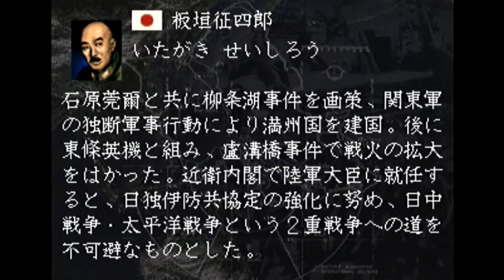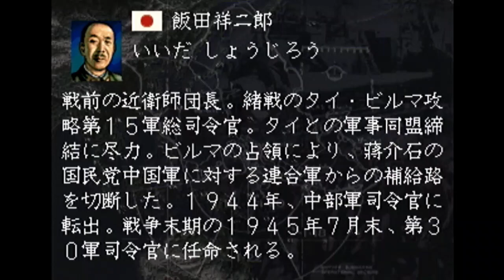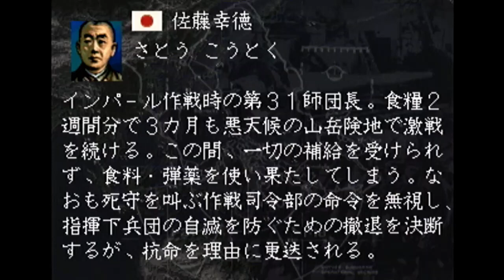提督の決断III 軍人経歴 - 日本人③ 13名/全53名 - Career of Officer on Pacific Theater of Operations III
Pacific Theater of Operations III

・岡村寧次
・板垣征四郎
・山下奉文
・今村均
・牛島満
・本間雅晴
・百武晴吉
・牟田口廉也
・飯田祥二郎
・安達二十三
・栗林忠道
・宮崎繁三郎
・佐藤幸徳

(敬称略)

1997年6月27日発売 - SEGA SATURN

本体：SEGA SATURN
接続：S端子
NNEDI3：有効
フレームレート：30fps(エンコードによる)
Gamma：変更ナシ
エンコード：QSV(Quick Sync Video)

録画機材：アナ録 GV-VCBOX(ビデオキャプチャーBOX)

画質に関しては、GV-VCBOXから液晶を取り除いた廉価版であるGV-SDRECも同等。

アナレコ GV-SDREC(ビデオキャプチャーBOX)

[関連記事]

GV-VCBOX(I-O DATA)と3DO(FZ-10)の接続(S端子,コンポジット)による画質比較 #2 - GV-SDRECも同等

GV-VCBOX(I-O DATA)の接続方法(S端子,コンポジット)による画質比較 - GV-SDRECも同等

GV-VCBOX(I-O DATA)のレビュー - GV-SDRECも画質は同等

GV-VCBOXのファームウェアを確認すること [ファームウェアのアップデートと確認方法]